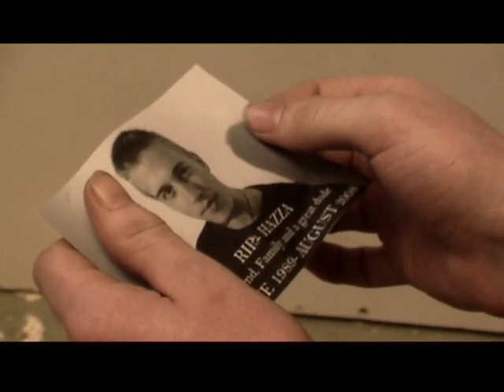Film School Music Video Agua y Vinho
Music video assignment for school, done on a handycam.

Written by- Egberto Gismonti
Cover performed by- John J Lim